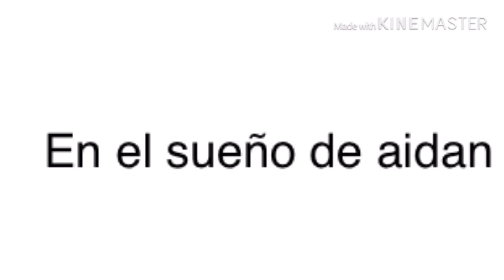Nada me cambiara yaoi gacha life cap 7 temporada 2